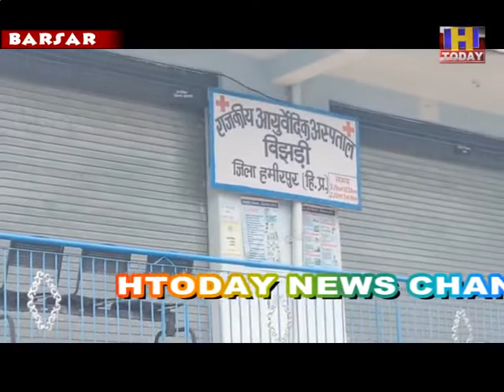Barsar Hospital हमीरपुर के बिझड़ी में करीव डेढ़ साल से तैयार आयुर्वेदिक अस्पताल का नहीं हुआ उद्धघाटन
हमीरपुर जिला के बिझड़ी में करीव डेढ़ साल से तैयार आयुर्वेदिक अस्पताल का नहीं हुआ उद्धघाटन, मौजूदा समय में निजी भवन  की दूसरी मंजिल में चल रहा आयुर्वेदिक अस्पताल, सीढ़ियां चढ़ने में बजुर्ग लोगों पेश आ रही दिक्कत, स्थानीय लोगों ने प्रदेश की जयराम सरकार से लगाई अस्पताल के उद्धघाटन की गुहार।